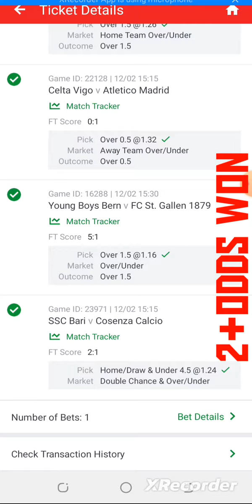Congratulations Football Prediction For Today Won 2+ ODDS⚽️🥅🏆12/02/2023